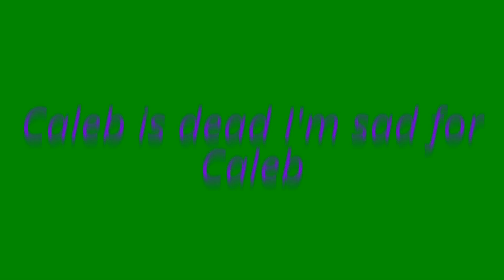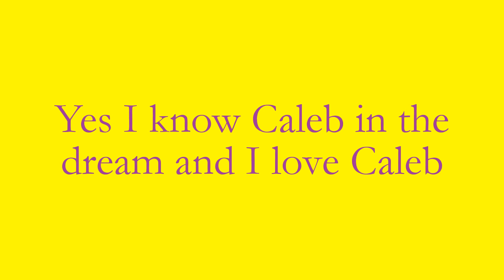Videos and pictures for Bratayley